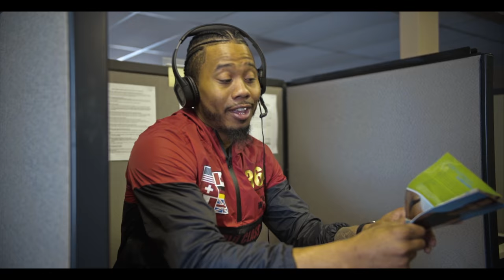Will the Spacekid F/ Byrd The Voice x Lon6z "Mer Mer" (Sony a6500 Music Video)